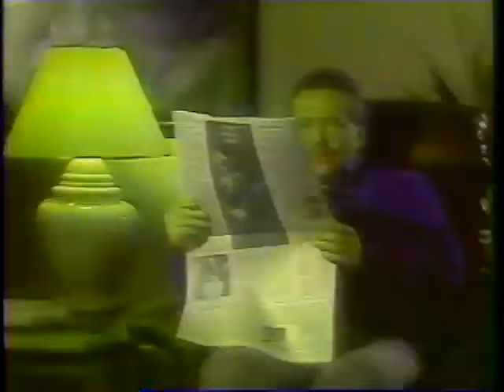Intervalo Semana da primavera - 01/09/1986